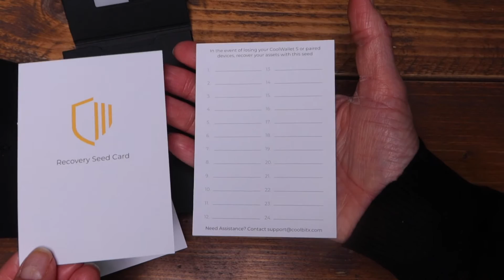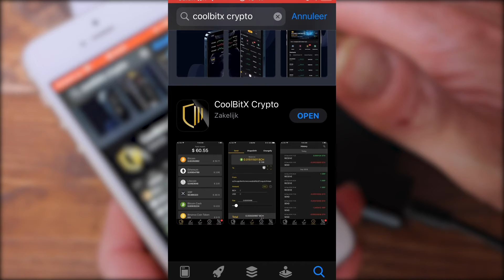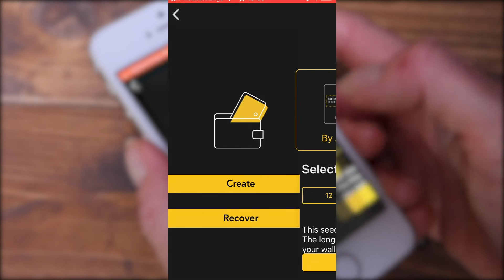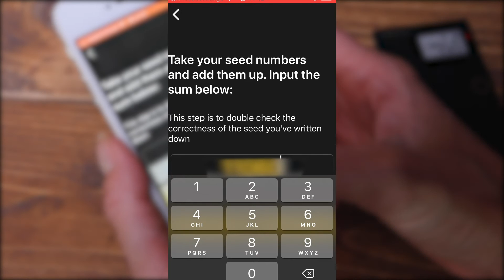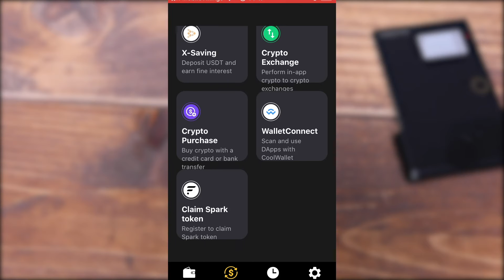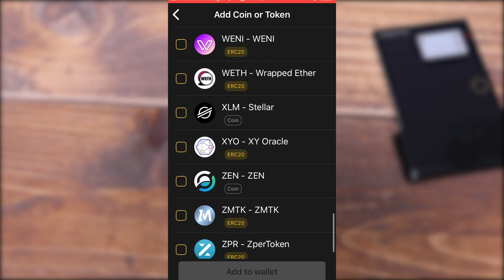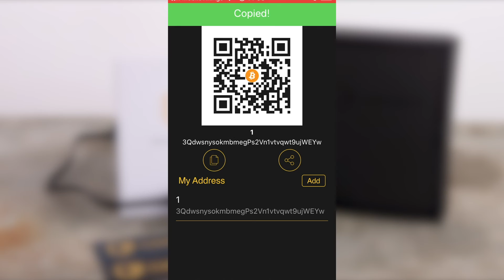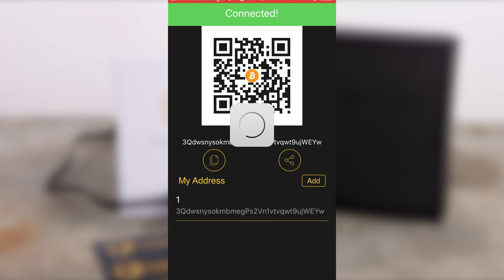Coolwallet S - review, installatie en uitleg (hardware wallet)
00:00 Intro
00:42 Unboxing Coolwallet S
02:18 Uitleg
04:31 Kaart opladen
05:00 Coolbit X crypto App installeren
06:21 Wallet aanmaken
08:01 Coins toevoegen
08:31 Marketplace en settings
09:20 ERC-20 tokens toevoegen via QR-scan
10:11 Crypto van Binance doorsturen naar de Coolwallet S
11:14 Marktanalyses
11:57 Conclusie van de Coolwallet S

In deze video een review van de Coolwallet S. Een hardware wallet in de vorm van een creditcard. Ik toon je hoe het er uit ziet, hoe je het moet installeren en hoe je van Binance crypto doorstuurt naar de Coolwallet S